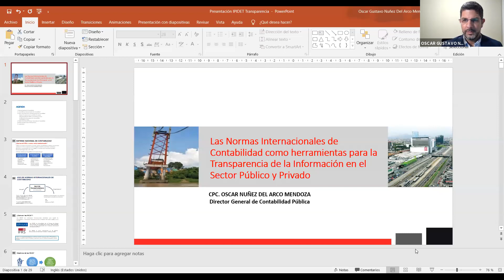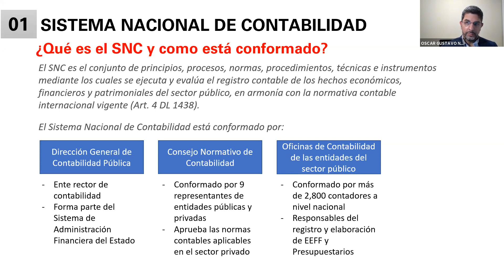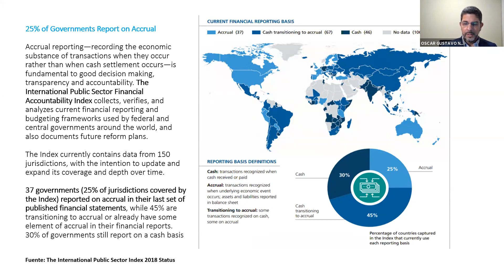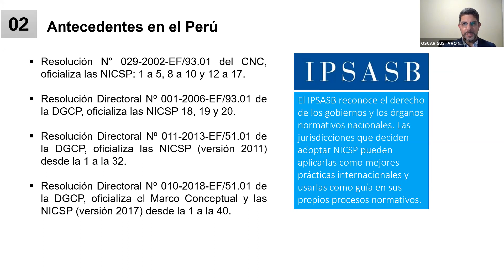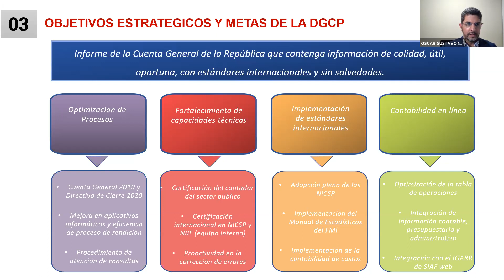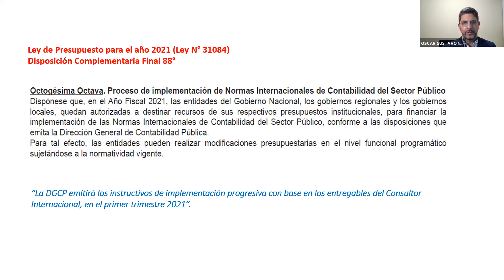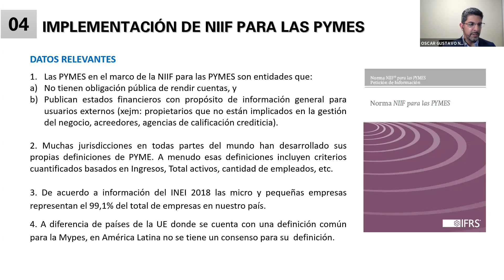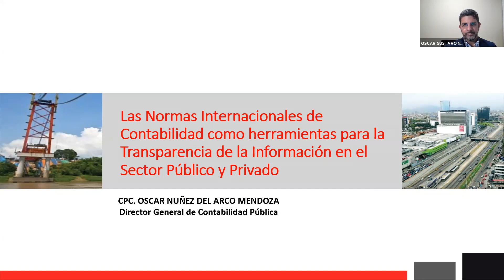JUEVES CONTABLE: OSCAR NÚÑEZ DEL ARCO